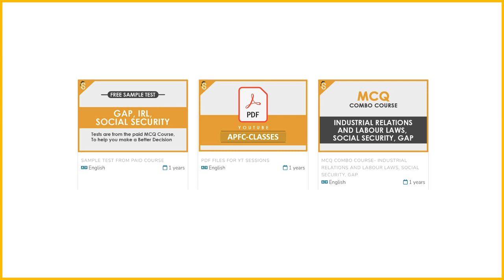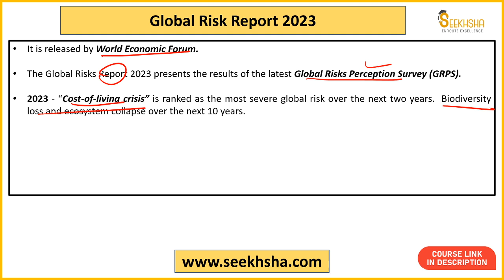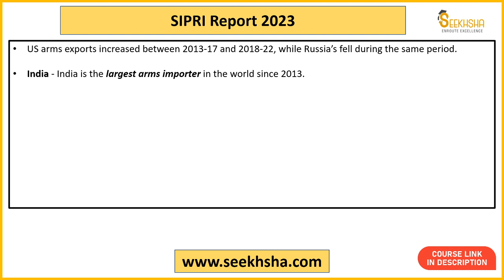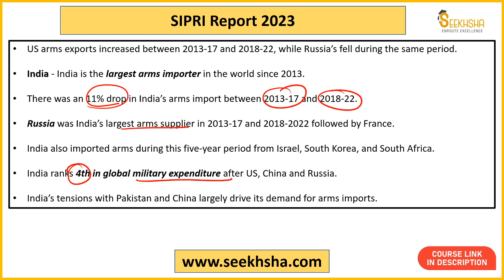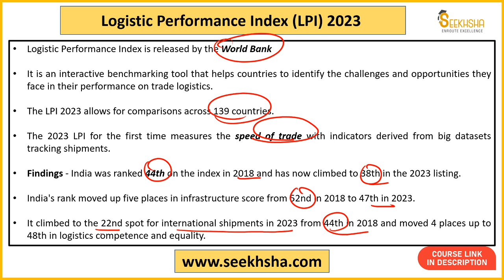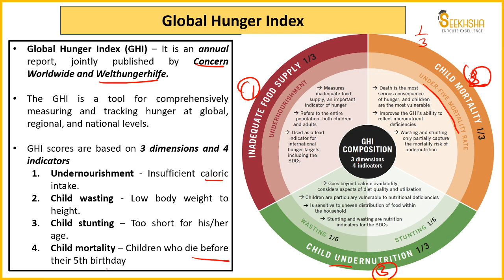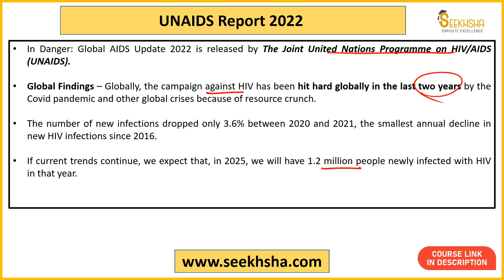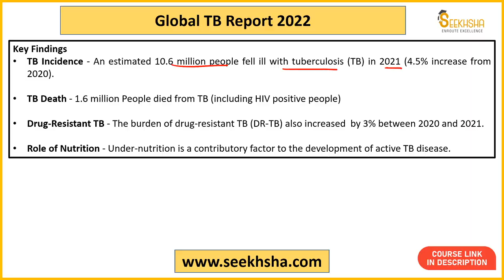L 24- Current Affairs and Development Issues